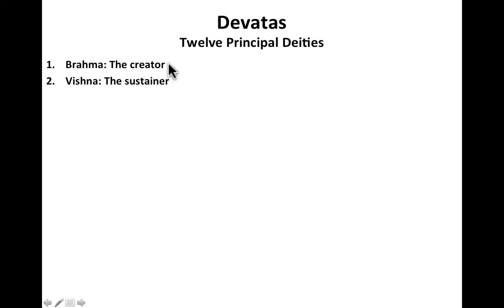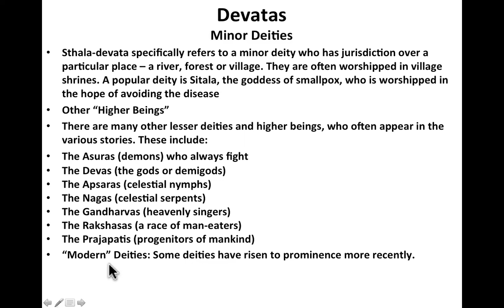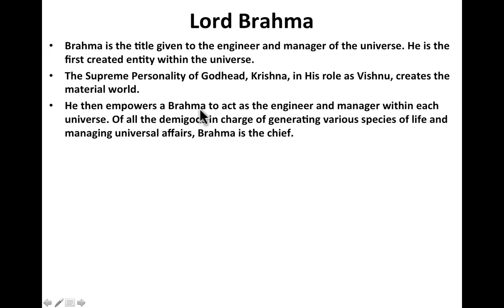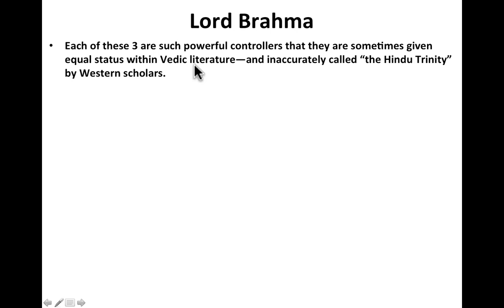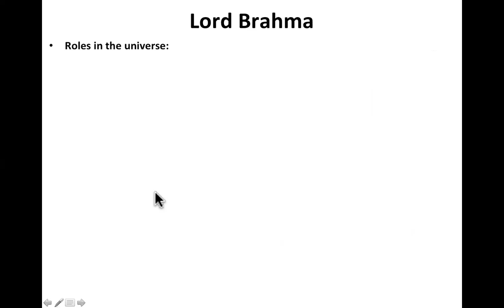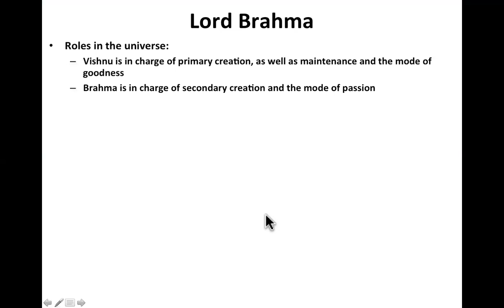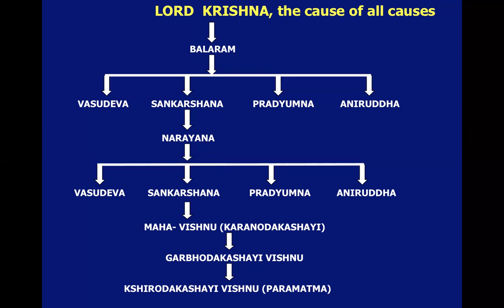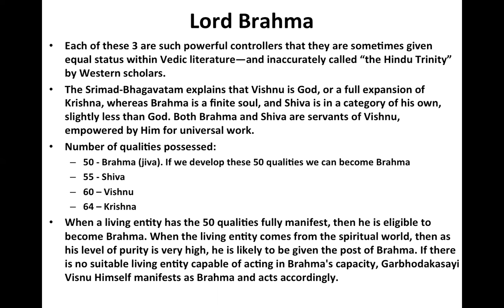LIVE: Part 53 of Sanatan Dharma (Devatas 5 of 25 - Brahma) 14/05/2024